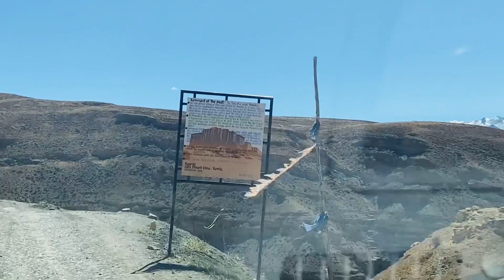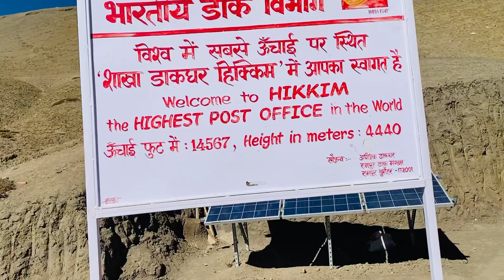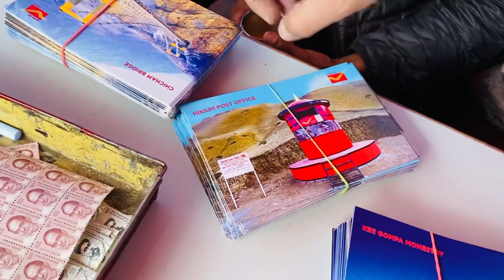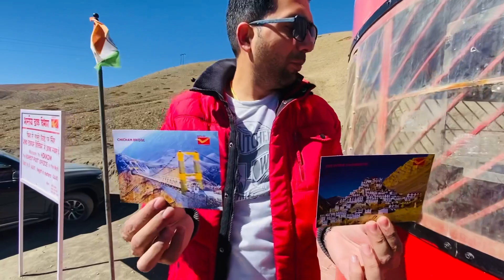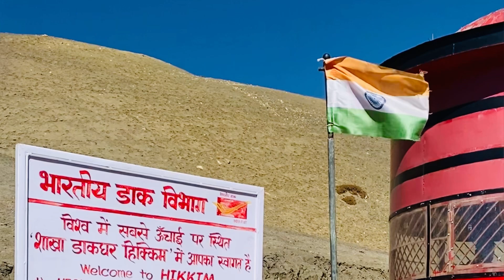Scorpio N key🔑 missing | World highest post office Hikkim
गाला सुख गया 14567 फुट ऊँचाई पर 😳।
Welcome to the world highest post office of Hikkim. The terrain to the Hikkim was not good.

Welcome to UE1002 family

I chose the name ‘Unseen Explorer 1002’ because I have been traveling since 2015.  I have traveled a lot of places in India till 2020, which you all can see on my Instagram account or Facebook account .
So I'm an explorer and I'm unseen on YouTube that's why I'm Unseen Explorer.  Now let's talk about 1002, so friends, I travel everywhere with my 1002 number cars.  And I had booked my new car whose number was UE1002, so this is the story of Unseen Explorer 1002.🤩

Im on my way to becoming a youtuber by creating videos of cars and finding of unseen travel destinations/ places via my “car”.

Musician: BDKSonic

Musician: Super Trap Records